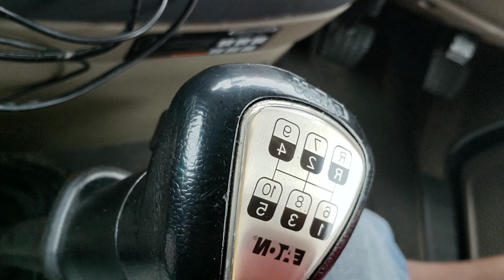Steering Wheel Holder's, Who are they?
Here we get unloaded and talk about steering wheel holders